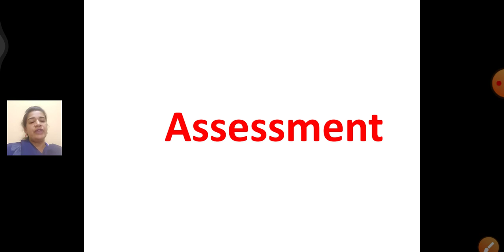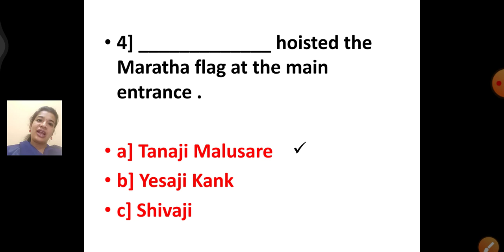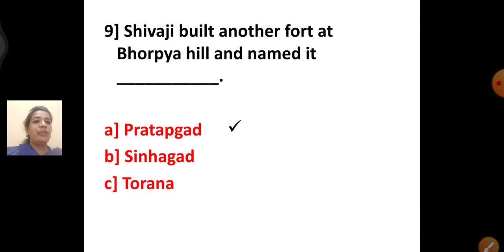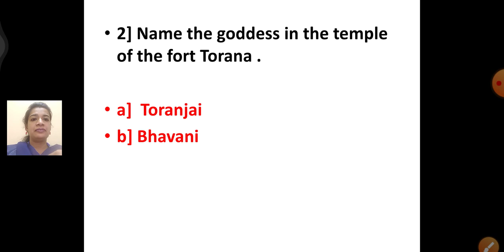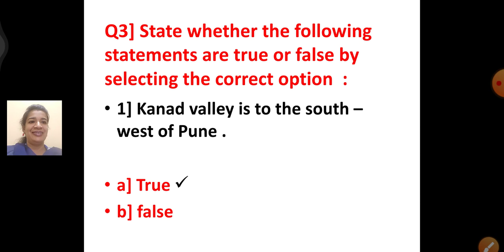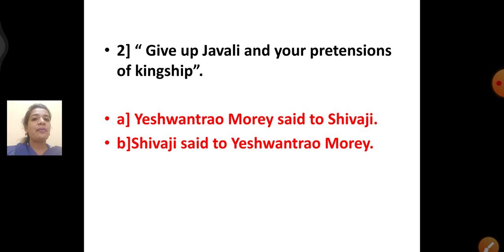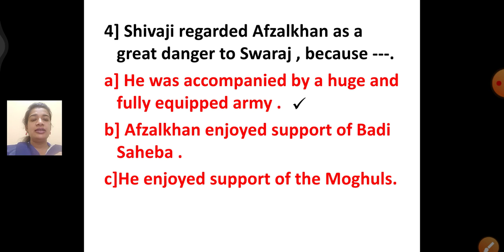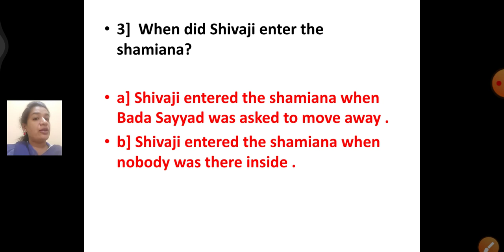Class 4 EVS II Revision 13 January 2021